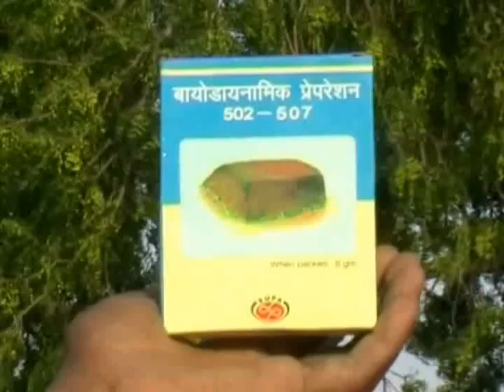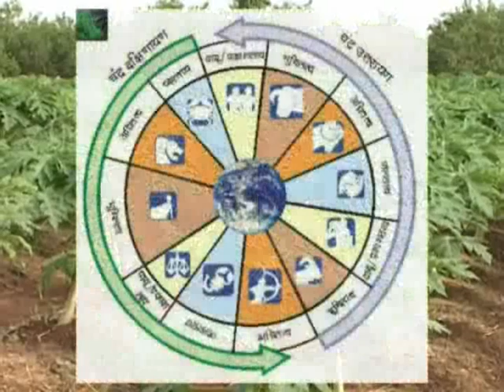Jaivik Sheti Mission- Bio-dynamic Preparation 500(जैविक शेती मिशन- बायोडायनामिक प्रिपरेशंन-५०० )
Dr Panjabrao Deshmukh Jaivik Sheti Mission- Bio-dynamic Preparation 500(डॉ पंजाबराव देशमुख जैविक शेती मिशन- बायोडायनामिक प्रिपरेशंन-५००  )